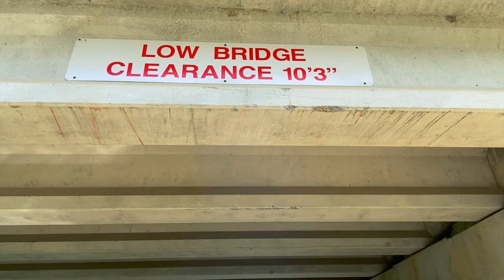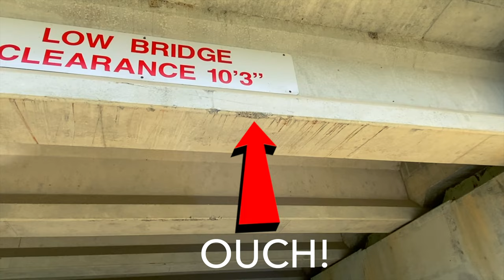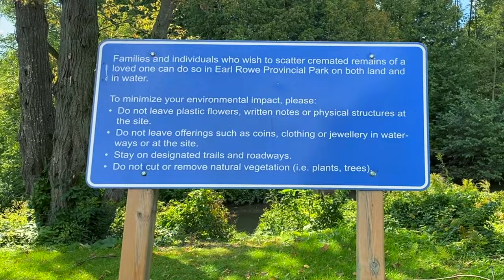Earl Rowe Provincial Park 2020 - The Beach that NEVER Opens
We explore the beach that never opens at Earl Rowe.